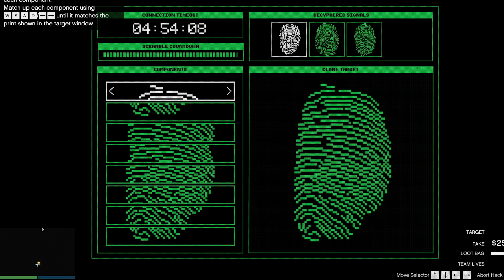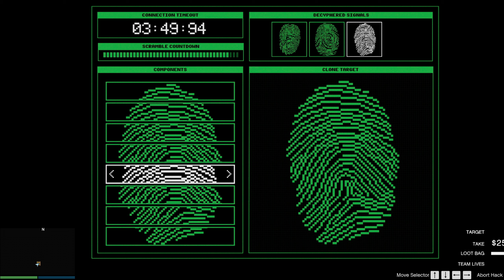GTA5 ONLINE "HEIST EVERYDAY DAY#”216”